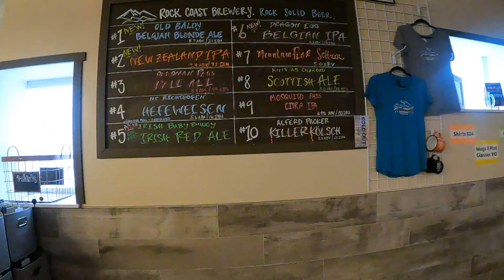Rock Coast Brewery, Loveland, Colorado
A walk through of A.K.A. Kitchen, home to Rock Coast Brewery in downtown Loveland, Colorado.